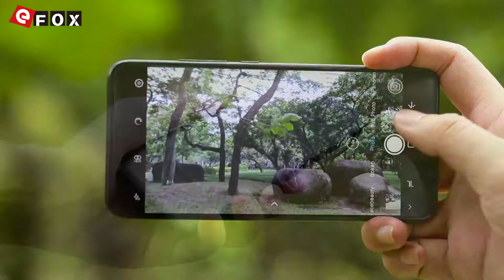UMIDIGI S2 First Impression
Característiche
- 2.4 Pollici QVGA Schermo, 320*240 Pixel
- MTK6261A CPU
- 2100mAh Batteria
- 128MB RAM + 32MB ROM, Supporta TF Card fino a 32GB
- 0.2 MP Fotocamera Posteriore
- IP68 Impermeabile Antiurto Antipolvere
- Supporta Bluetooth, FM, MP3, Lungo Standby, Tastiera Fisica, Luce LED
- Dual SIM: Standard SIM + Standard SIM + TF Card, Tre Slot
- Language: English, русский, Français, Deutsch, español, Português,
 Italiano, polski,, український, Türkçe, Română, Қазақ тілі, Čeština, Magyar, عربي
- Rete: GSM 850/900/1800/1900MHz, Supporta 2G Network

Punti salienti

- 5.99 Pollici Schermo, 1920*1080 Pixel
- MTK Helio P25 2.6GHz Octa Core
- 6GB RAM + 64GB ROM
- 13 MP Fotocamera Posteriore + 5 MP Fotocamera Frontale
- Rete: GSM 850/900/1800/1900MHz, WCDMA 900/2100MHz, FDD-LTE B1/B3/B7/B20, Supporta 2G & 3G & 4G LTE Network